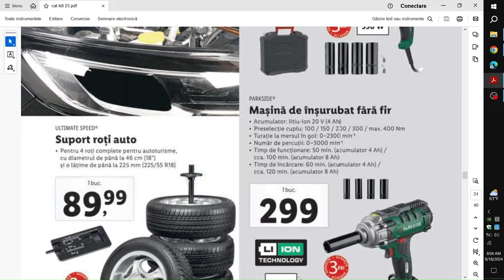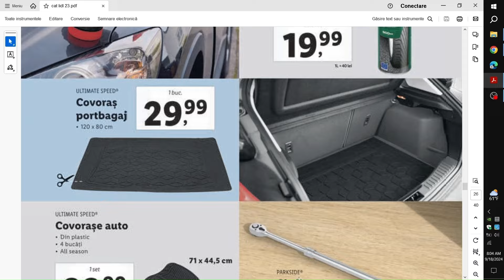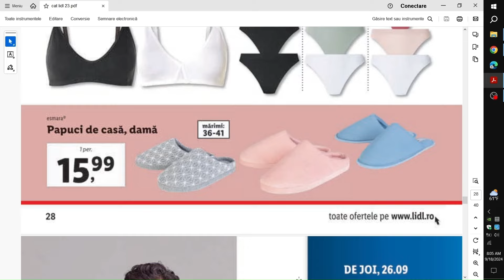OFERTELE DE JOI LA LIDL 26 SEPTEMBRIE 2024/OFERTE LIDL 26 SEPTEMBRIE 2024/CATALOG LIDL/LIDL/OFERTE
Ofertele de Joi la Lidl! Joi la Lidl!
OFERTE LIDL 26 SEPTEMBRIE 2024!
CATALOG LIDL 23 SEPTEMBRIE 2024! OFERTE LIDL 23 SEPTEMBRIE 2024! OFERTE LIDL 28 SEPTEMBRIE 2024! CATALOG LIDL 30 septembrie 2024! CATALOG KAUFLAND! OFERTA LA CARNE! OFERTE PENNY? Oferte Kaufland saptamana asta! Catalog KAUFLAND! Revista Lidl! Catalog baby lorry!